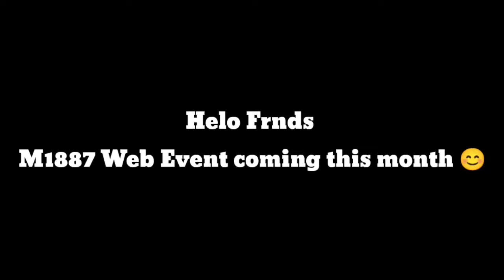M1887 New Web Event ❤️ ll All New M1887 Skins Best Skins Of M1887 😱ll New Event For New Year ❤️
Follow us on BOOYAH!:
BOOYAH!

Guild Name : FF Madness

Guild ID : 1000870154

Guild Leader : FFM Nihar

Guild Officers : ƑƑⱮ★Anil★

1.Garena Free Fire Indonesia
2.Garena Free Fire Brazil
3.Garena Free Fire Brasil
4.Garena Free Fire India
5.Garena Free Fire Singapore
6.Garena Free Fire Thailand

We are Big Learning Guild. Join us to learn with Us.
Why watch videos on my channel?

*Best Content ✅

*Better Colour✅

*Better Quality Sound✅

*Matching Song✅

*Best Editing✅

tags releted to video:-